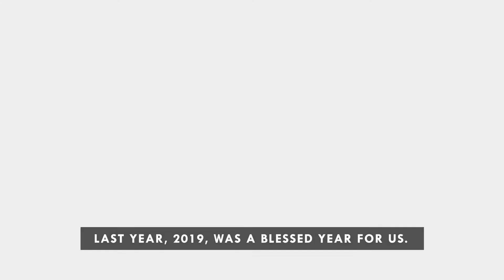"The World Needs Jesus" | Day 92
AFJC Daily Devotion | Day 92
Exhorter: Evg. Alvin Toh
Title: "The World Needs Jesus"
Scripture: Matthew 9:35-38